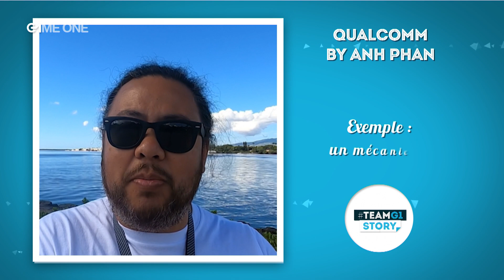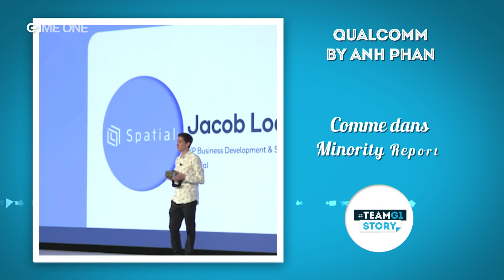TEAMG1 Story - Qualcomm by Anh Phan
Anh Phan vous parle des lunettes AR de Qualcomm.